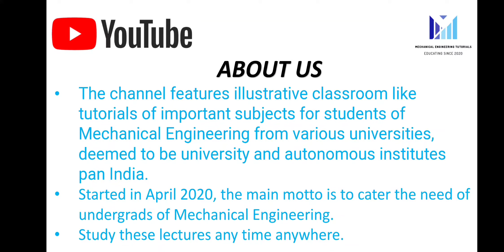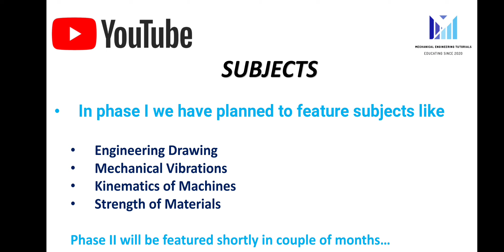Mechanical Engineering Tutorials | Channel Trailer